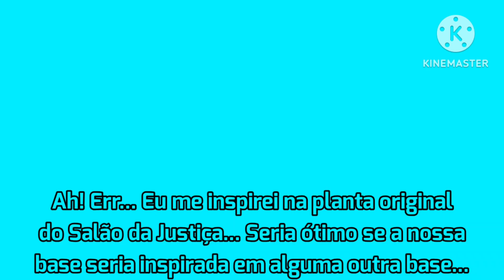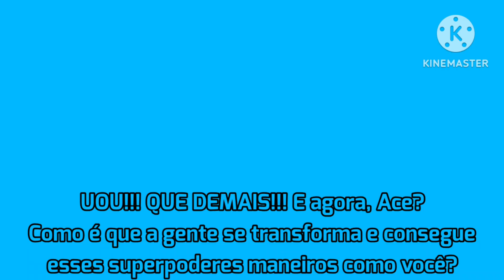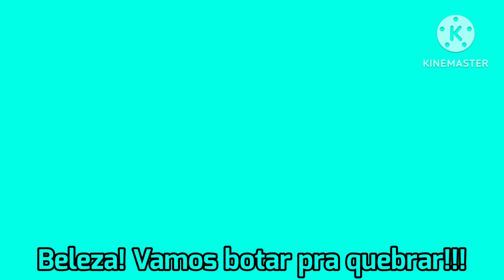2 SNEAK PEEKS EXCLUSIVOS DA 2a TEMPORADA DE CARTOONS ULTIMATE ALLIANCE HEROES: A SÉRIE!!!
Aqui estão os dois últimos sneak peeks da 2a temporada de Cartoons Ultimate Alliance Heroes: A Série! Espero muito que vocês gostem, e antecipei a data de estréia da 2a temporada da série para o dia 10 de Junho! Espero muito que vocês gostem!!!

OS VÍDEOS E MÚSICA NÃO SÃO DE MINHA PROPRIEDADE!!!
Pertencem a: WB Animation, Cartoonito, Disney, Marvel, TV Tokyo, etc.